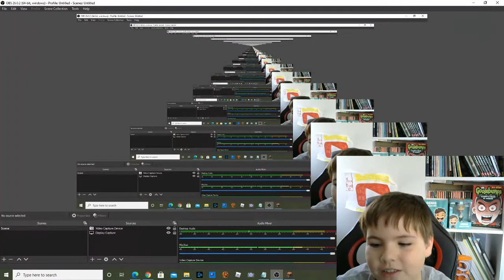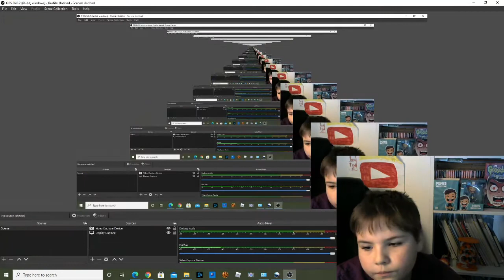ghost of the developer prt. 3